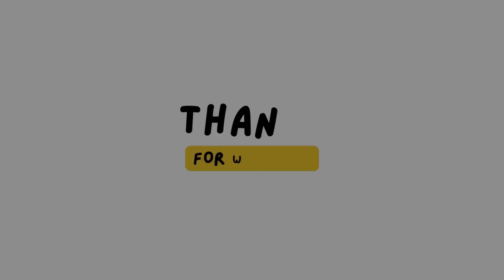Most Dangerous Symptoms of Loneliness ? How to overcome loneliness? | Signs you are feeling lonely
Dr. Mayurika , a licensed psychologist with 15+ years of experience, is here to guide you on a journey of self-discovery, mental health, and personal growth.

Topic : How to overcome loneliness?
Brief : Loneliness is a complex and often distressing emotional state characterized by a sense of isolation and a lack of meaningful social connections. It is important to recognize that loneliness can affect anyone, regardless of their age, background, or social circumstances. Loneliness is a common human experience and can occur for various reasons! Overcoming loneliness can be a challenging process, but it's essential for your mental and emotional well-being. Watch this video to know some strategies to help you combat loneliness

Join our growing community of like-minded individuals who are passionate about psychology and personal growth.

Thank You for Being Here:
Thank you for choosing "Your Survival Model" as your source for all things psychology. Dr. Mayurika Das Biswas and the team are excited to embark on this enlightening journey with you. Let's explore the depths of the human psyche together!